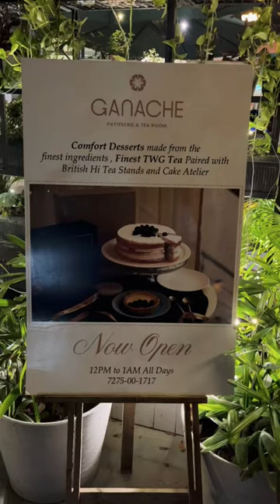Ganache a Luxury Bakery